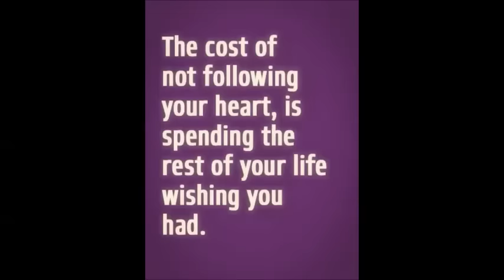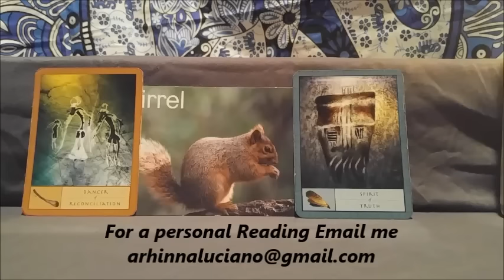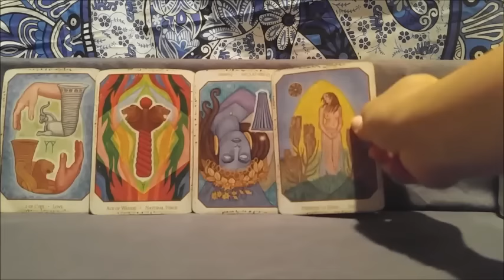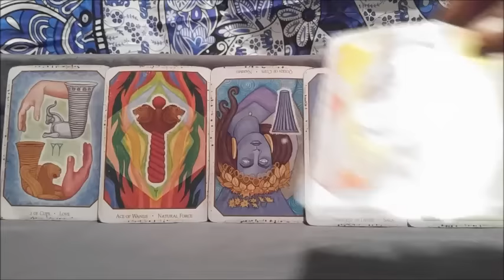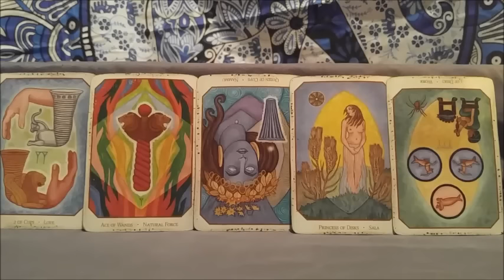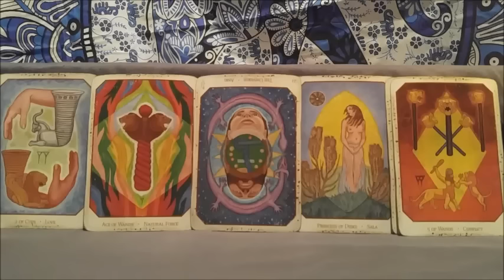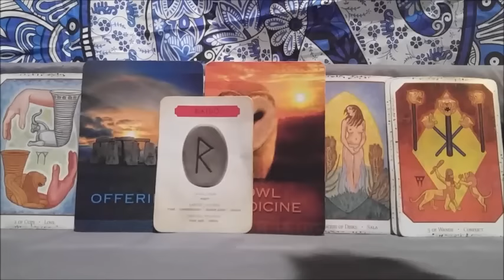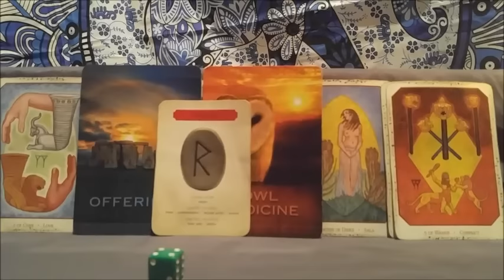Capricorn January See things for what they are!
These readings are to do some self-examination while exploring your options. *Services are only for clients 18 and up.